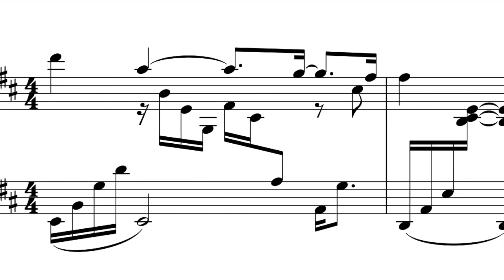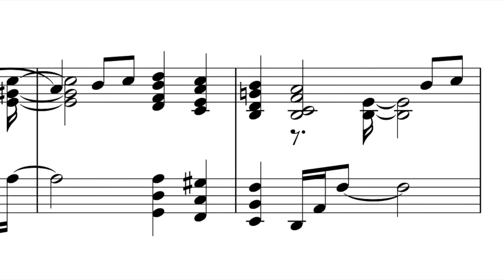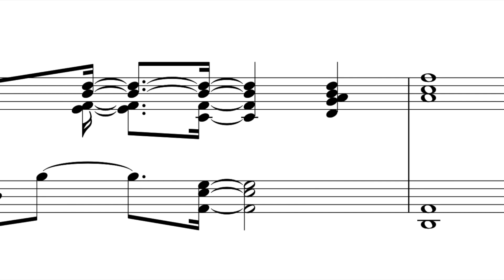THE FIRST NOEL (jazz piano arrangement)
Traditional English song (Public Domain)